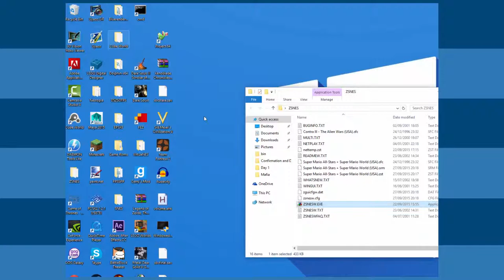Super Mario Bros. (All Stars) #2 - With Anthony and Eric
Anthony and Eric learn that they aren't very good at Mario, and then attempt to overcome that.